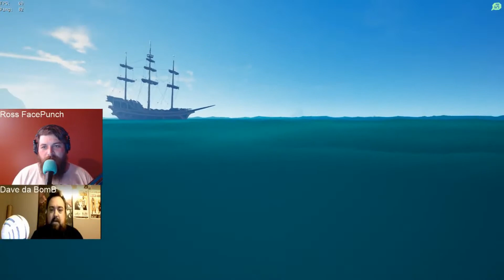Sea of Thieves, Distraction Kraken!!! RekAllTheThings Shenanigans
Yar!! Just a couple of fellas playing some sea of thieves and messing around until an ample opportunity arose. We hope you enjoy.

And we apologize for Nathan's mic clipping... The issue has been addressed and fixed.